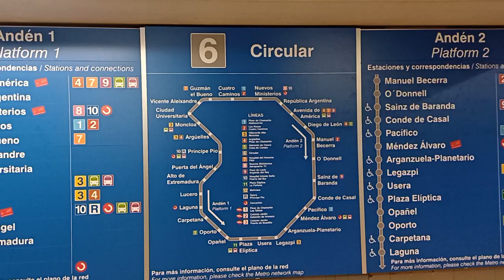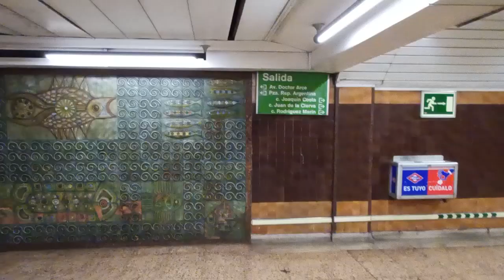HOW TO VERIFY WORK CONTRACT IN DMW MADRID SPAIN OEC OWWA MEMBERSHIP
Hola! My Video all about job's and Life's Spain.
Are you Interested or curious about Spain? Do you love Spanish culture?
Are you thinking about living, working or studying in Spain?
Just planning a Visit in Madrid and around Spain, I Guide you through the sights, sounds, daily observations and the highs and lows of a life in Spain. Along the way I could offers you practical advice, real-life insights and off-beat travel ideas.